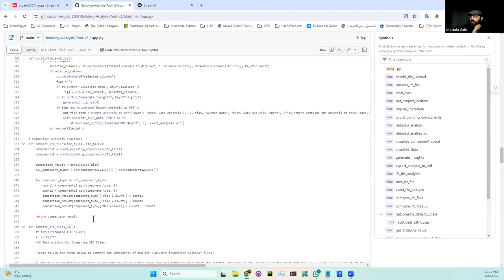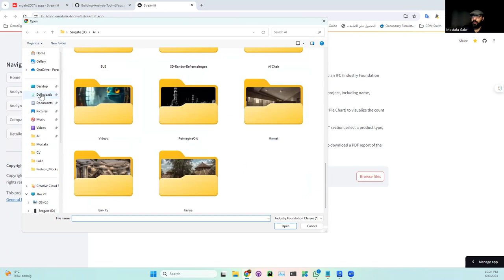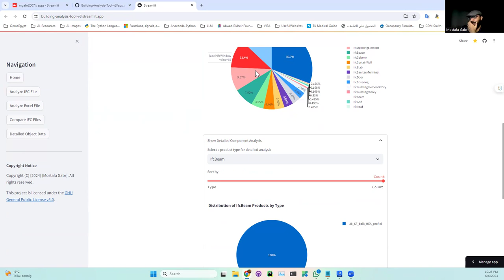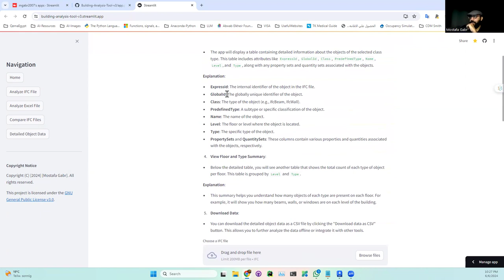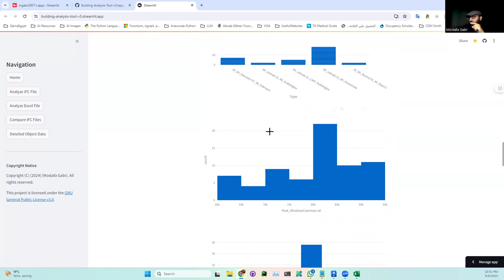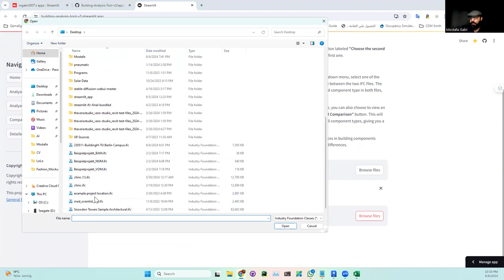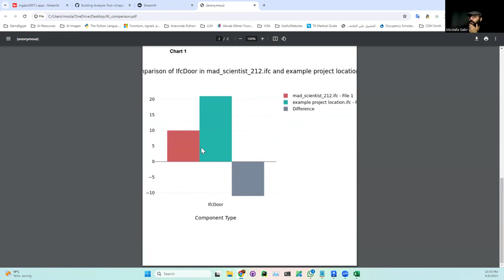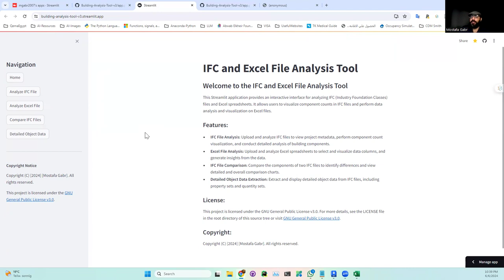أداة تحليل ملفات IFC وExcel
مرحبًا بكم في أداة تحليل ملفات IFC وExcel
يوفر هذا التطبيق باستخدام Streamlit واجهة تفاعلية لتحليل ملفات IFC (فئات الأساس الصناعية) وجداول بيانات Excel. يتيح للمستخدمين تصور أعداد المكونات في ملفات IFC وإجراء تحليل البيانات وعرضها بصريًا في ملفات Excel.

الميزات:

تحليل ملفات IFC: قم بتحميل وتحليل ملفات IFC لعرض بيانات المشروع، وإجراء تصور لأعداد المكونات، وإجراء تحليل مفصل لمكونات المبنى.
تحليل ملفات Excel: قم بتحميل وتحليل جداول بيانات Excel لاختيار وتصور أعمدة البيانات، وتوليد رؤى من البيانات.
مقارنة ملفات IFC: قارن مكونات ملفي IFC لتحديد الفروقات وعرض رسوم مقارنة تفصيلية وعامة.
استخراج بيانات الكائنات التفصيلية: استخراج وعرض بيانات الكائنات التفصيلية من ملفات IFC، بما في ذلك مجموعات الخصائص ومجموعات الكميات.

❤️ روابط التواصل
✅ انستجرام